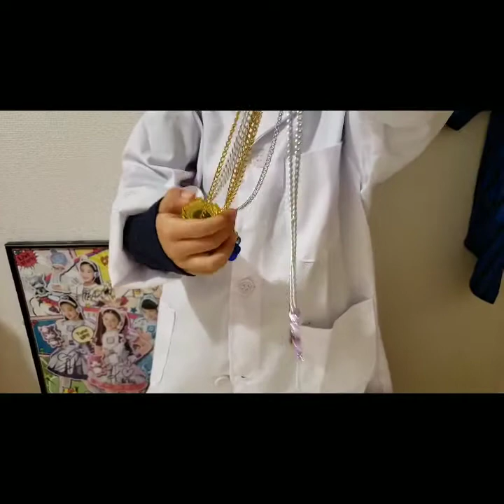｢運命のペンダントに会いたくて♥️｣セボンスター開封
カバヤ食品株式会社で発売されている｢セボンスター｣を開封。
運命のペンダントは出会えるか？
ワクワク、ドキドキの開封です。